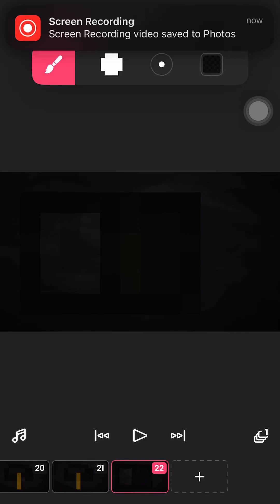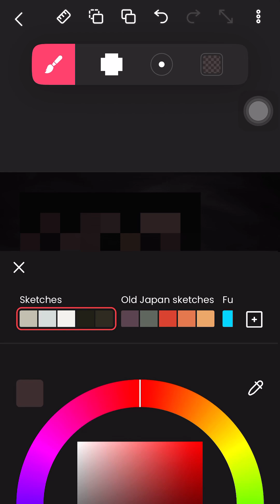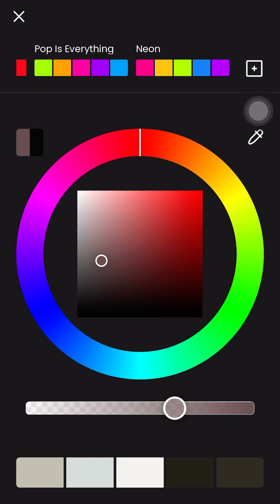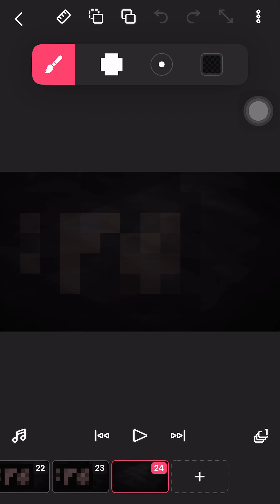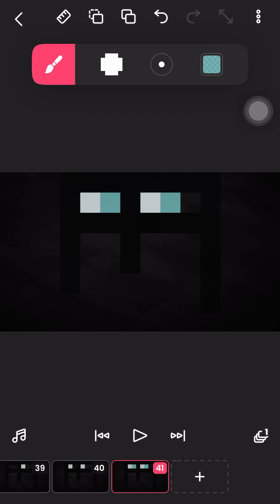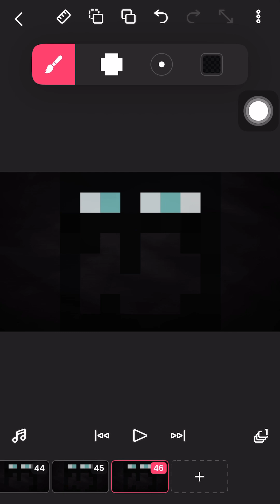My day #36 they should add this to Minecraft Behind the scene